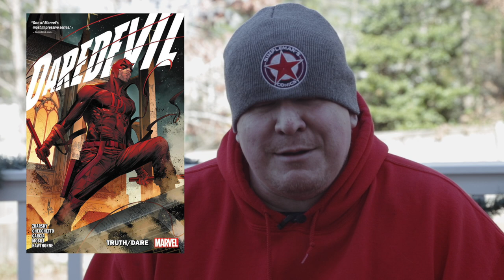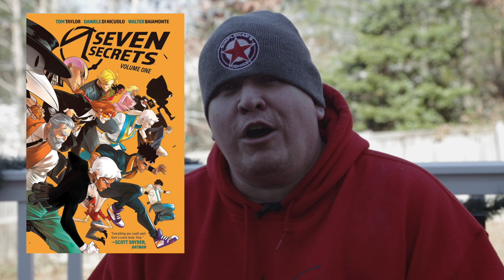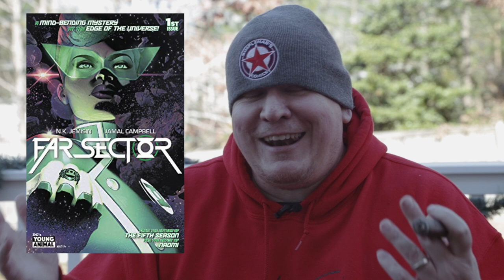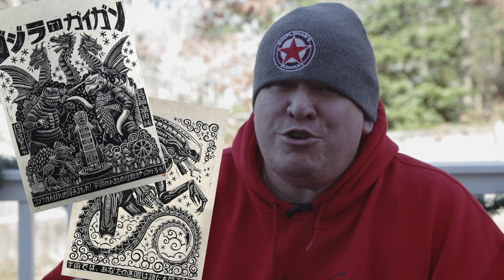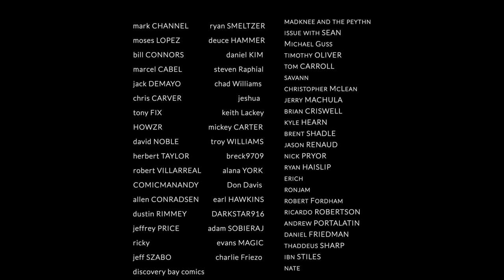Best Comic Book Series Of 2021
In this video, I give you my top 5 favorite comic book series that I believe are the best comic book series released in 2021.